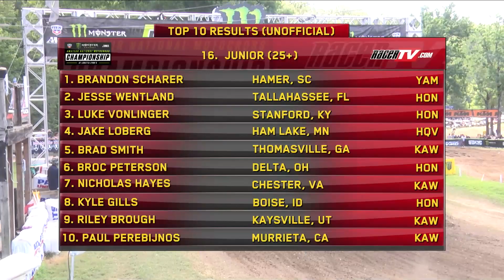2020 Loretta Lynn's Remastered Moto 2 - Junior (25+)